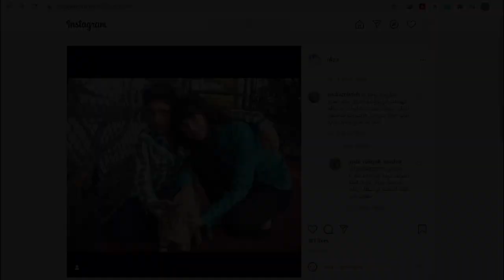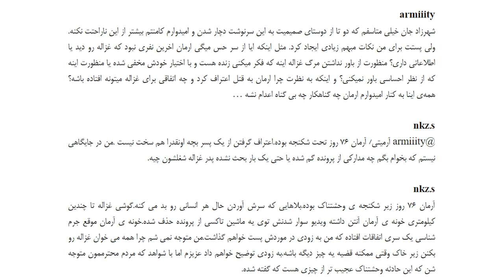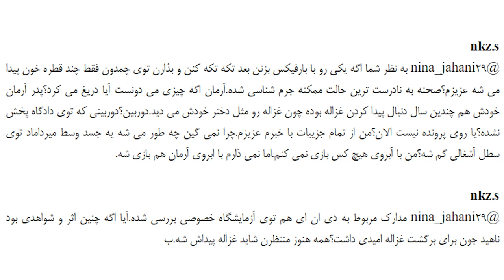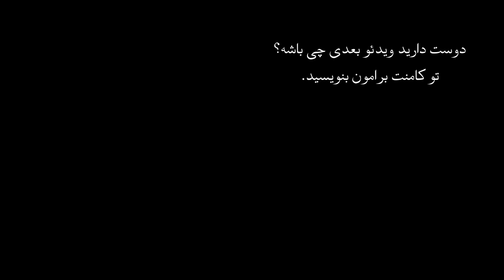اپیزود دوم پرونده های جنایی ایرانی - آرمان و غزاله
پرونده غزاله و آرمان جزو معدود پرونده هایی است که داستان آن رسانه ای شده است و در مورد آن شک و شبه هایی وجود دارد. در این اپیزود سعی ما بر این بوده که به داستان هایی که در رسانه های رسمی منتشر شده بپردازیم بدون جهت گیری